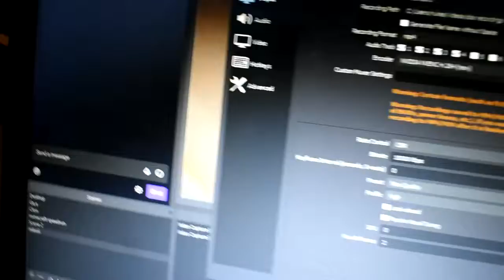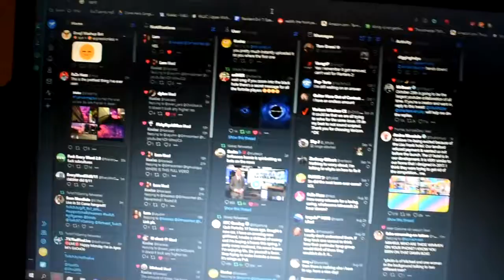When OBS Doesnt Record Your Microphone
Recording 8 Game Audio Tracks greater than Recording a Microphone track

If you read this far ilysm